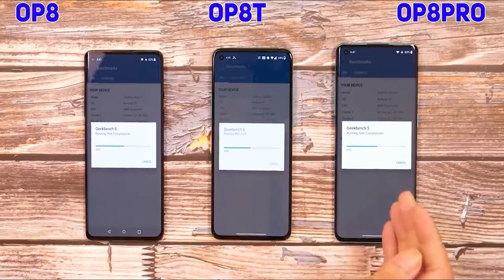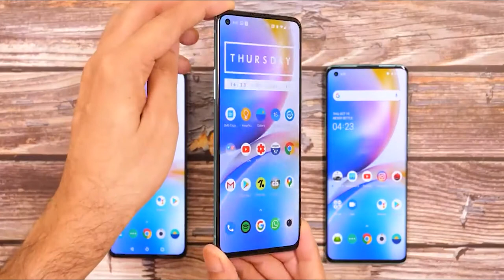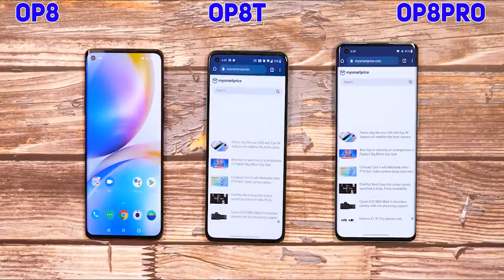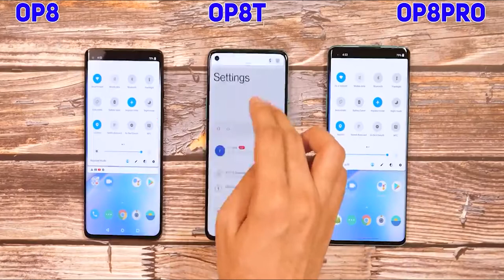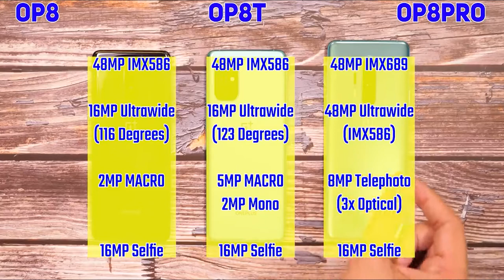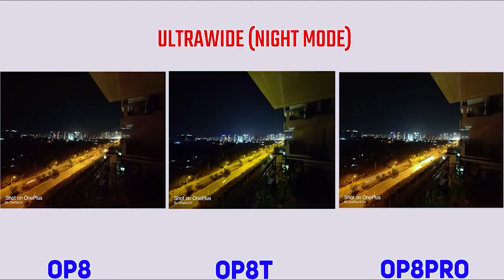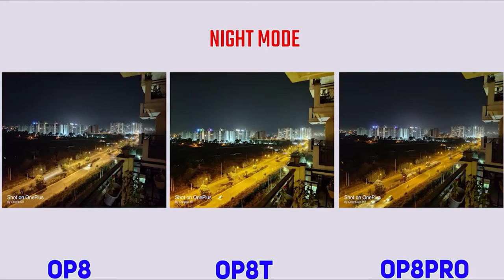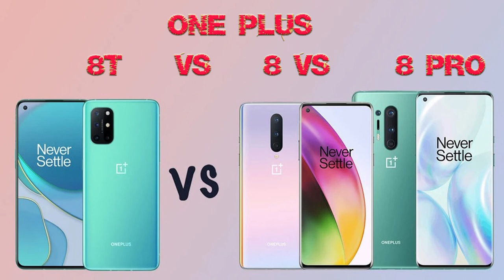8t vs 8 pro vs 8 - oneplus 8t vs oneplus 8 pro || full comparison ⚡ which one is best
8t vs 8 pro vs 8 - oneplus 8t vs oneplus 8 pro vs oneplus 8 |fully compare.

Oneplus 8t vs oneplus 8 pro vs oneplus 8 |fully compare.

8t vs 8 pro vs 8, OnePlus 8T vs 8 Pro, 8T vs 8 Pro, Oneplus 8T vs OnePlus 8, OnePlus 8 vs OnePlus 8T, OnePlus 7 vs OnePlus 8T, OnePlus, Vs, Comparison, GT Hindi, OnePlus 8T vs OnePlus 8 Full Comparison, oneplus 8t vs oneplus 8 pro comparison

8t vs 8 pro vs 8 - oneplus 8t vs oneplus 8 pro camera comparison | 8t wins!

8t vs 8 pro vs 8 - oneplus 8t vs oneplus 8 pro | samsung s20+ in 32k | flipkart sale

8t vs 8 pro vs 8 - oneplus 8t vs oneplus 8 pro

8t vs 8 pro vs 8 - oneplus 8t vs oneplus 8 pro || full comparison ⚡ which one is best

SPONSERED BY : GLAMO LED MIRROR.